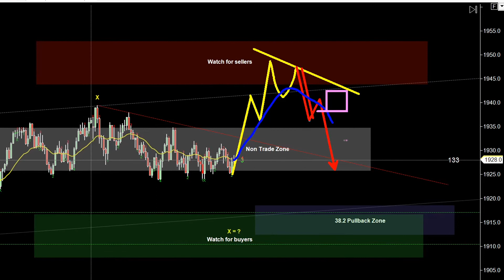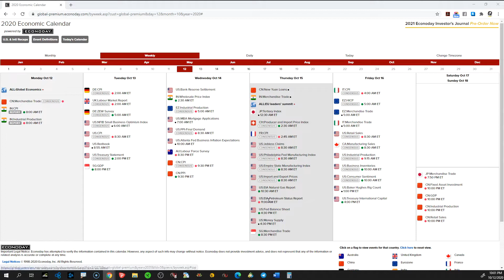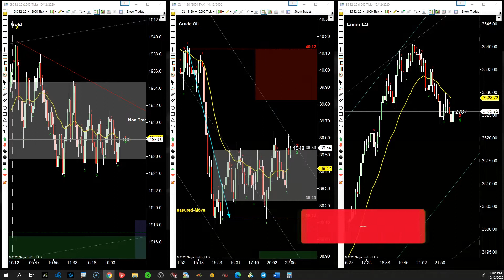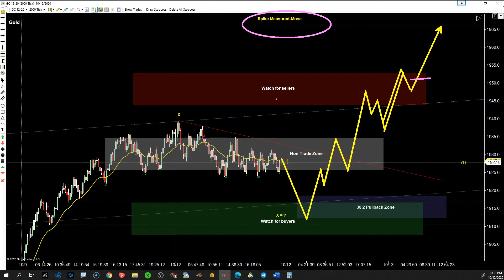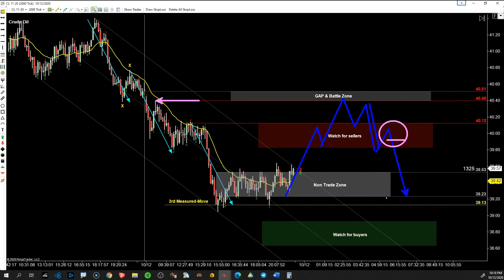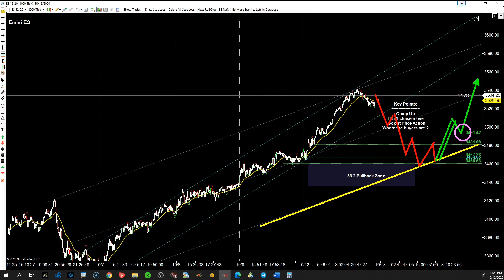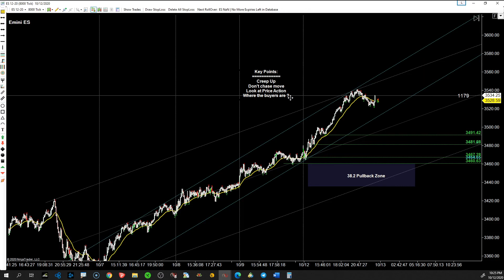Przegląd Rynku FUTURES - Co Dalej Z SP500? + Analiza Złoto i Ropa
Przed Tobą przegląd rynku Futures. Zobacz co dalej z SP500 oraz jak wygląda analiza złota i ropy.

Rozgrywamy zarówno kontrakty terminowe typu Futures jak i rynek Forex.

Analizy i przegląd rynku prowadzi Paweł Grądziuk, Trader z ponad 13 letnim doświadczeniem na rynkach finansowych.

Ważne:
Przed rozpoczęciem korzystania z produktów, zapoznaj się z informacjami na temat ryzyka: